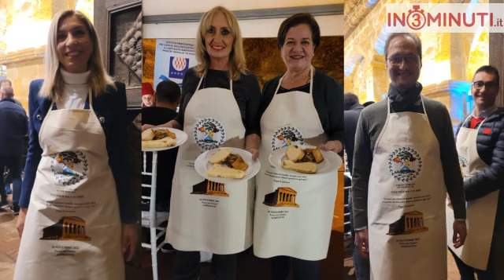Evento nella chiesa di San Nicola "Tutti insieme ce la possiamo fare"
"Together we can rise for peace”, “Tutti insieme ce la possiamo fare”, ieri nella chiesa di San Nicola ai Templi, l'evento organizzato dall’Ambasciata del Belize presso la Santa Sede per invocare la pace nel mondo. Prima, in onore di Papa Francesco e della “Fratelli Tutti”, una cena solidale con bambini russi e ucraini e famiglie bisognose, poi l'accensione del Tripode della Pace.  Ascoltiamo l'arcivescovo mons. Alessandro Damiano,  Suor Tecla della Elemosineria apostoloca, l'Ambasciatore Alfedo Nunzio D’Angieri e il vicesindaco Aurelio Trupia, al microfono di Giovanna Neri @in3minuti.it